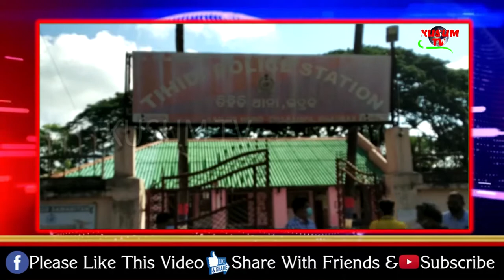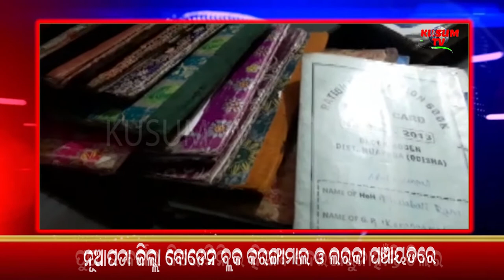KHABARA AAJIRA 25 07 2020